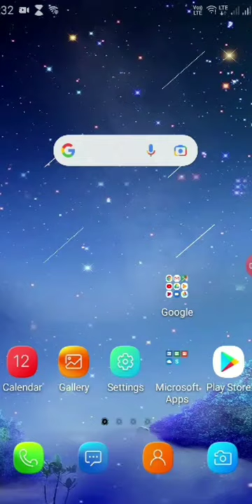samsung galaxy J7 phone me apps hide kese kare simple trick